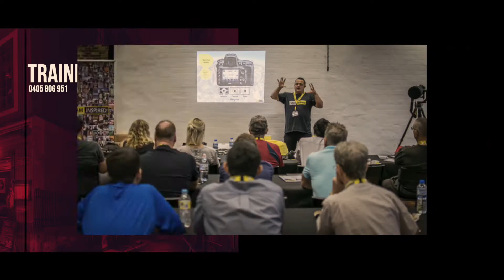Live Online Photography Training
Bored at home?
One on One Live Online Photography Training. Flexible days and times. From your home to my studio!